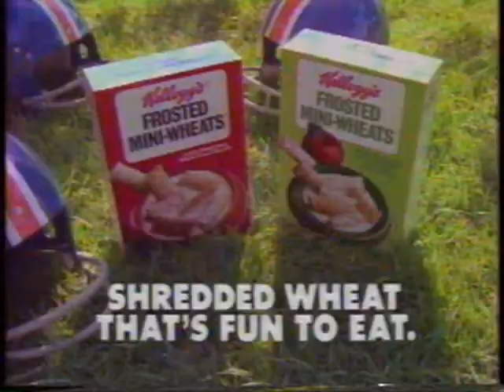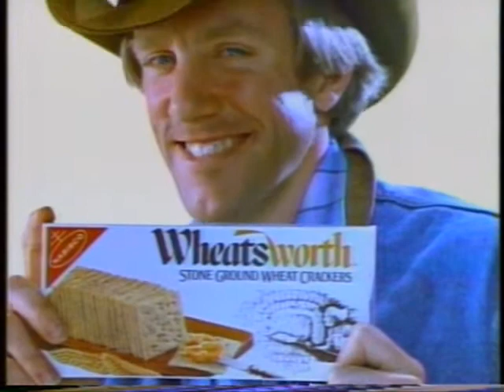Some commercials, station breaks, and promos, from April 1982 - part 2 of 2!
From March of 1982, here are some more rare goodies taped during a recording of "The Phoenix" that ran in March to April of 1982 - with only 4 episodes shown!  A friend of mine taped all 4, on Betamax tapes (at the original Beta X-1 speed), and left the commercials in!!  Here some commercials, bumpers, ABC graphics, etc!  You'll see ads for companies that are long gone, products you've forgotten about, and for shows that didn't last!   Also, an ABC News Brief, with Ted Koppel!!  There's also a very brief promo for Ch. 5's short-lived show "The Afternoon Exchange."  I also left in the complete opening titles for the next show, "Strike Force."   (The first commercial, for Juan Valdez, is from 1987 and a totally different recording.)  This is part 2 of 2.  Enjoy your trip down memory lane!!!